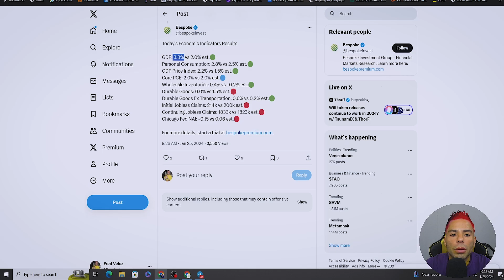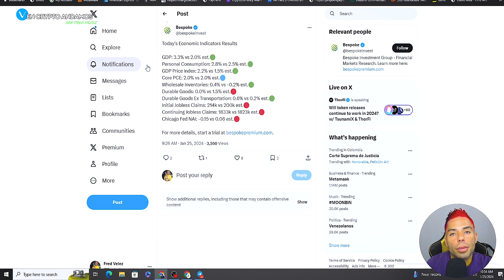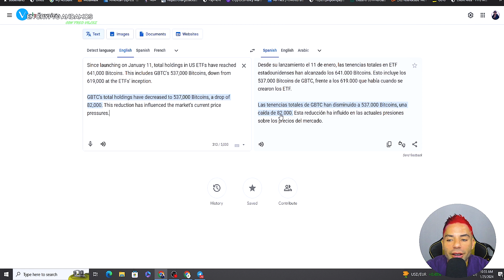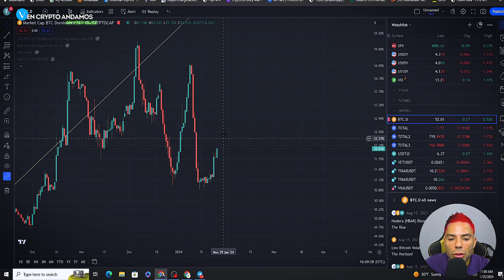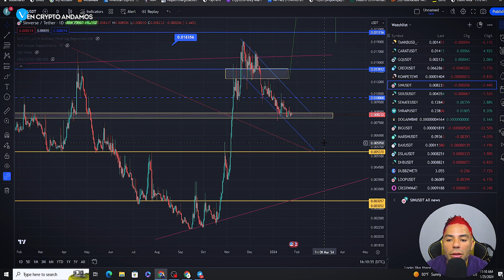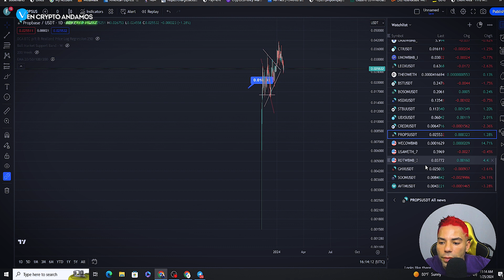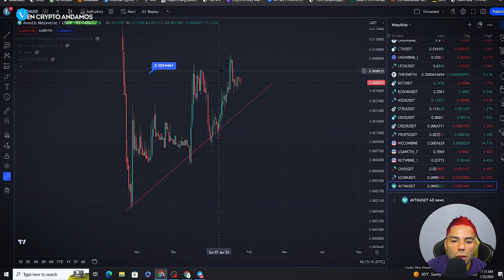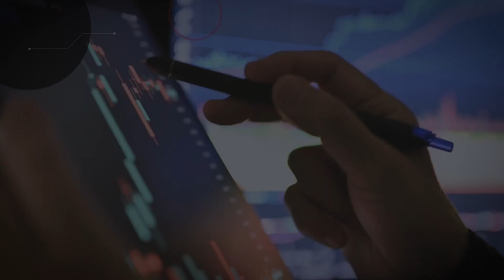LOS GRÁFICOS DE ESTOS ALTCOINS SE VEN ALCISTAS | MIRANDO A BITCOIN | ANÁLISIS DEL MERCADO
FTM METAMASK:

ID de Cadena: 250
Símbolo: FTM

AVAX METAMASK:

ChainID: 43114
Symbol: AVAX

BNB METAMASK:

ChainID: 56
Symbol: BNB

*MARKETPLACE NFT*

*VIDEOS RECOMENDADOS*